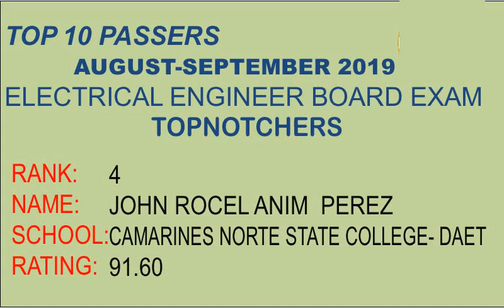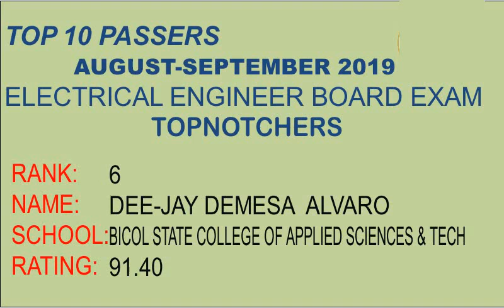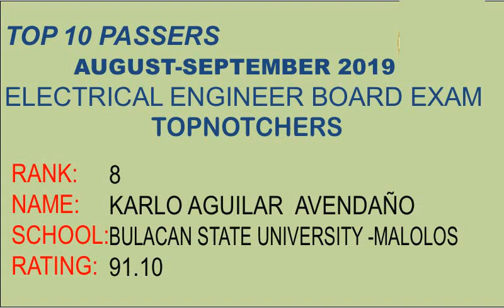Top 10 Electrical Engineer Board Exam Result, Aug.-Sept. 2019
Congratulation and we are proud of you for not just passing but making yourself on the top.

Credit to: PRC.GOV.PH

to my Channel for more updates!

Thanks!